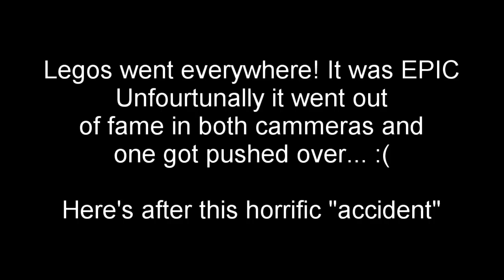Traxxas Slash VS. Lego Unimog U400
I had modified my 8110 to be RC, it worked but not perfectly. Instead of just taking it apart I thought it could make it "go off with a bang" literally!! This was so epic I wish I could have done more veiws... I'm not even sure I got EVERY part. LOL